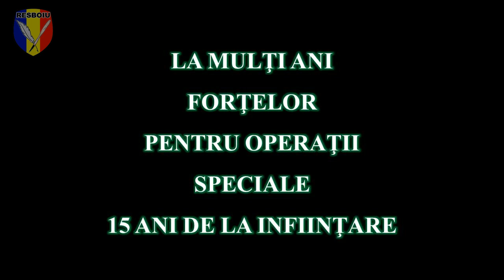Defilarea Fortelor pentru Operatii Speciale, Targu Mures - Martie 2018